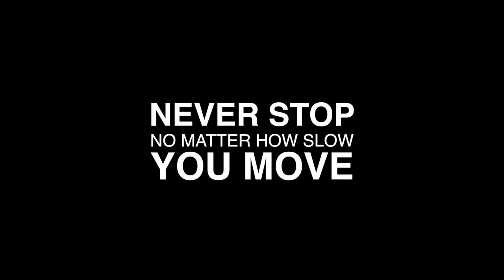Faster Car ft. Anders & Michael [OFFICIAL MUSIC VIDEO]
So excited to present to you our first Music Video MYSELF directed by Navin Gaonkar. Actor of this music video plays role of a musician who wants to keep creating something different every time. The director has portrayed the phase of his life where he's not willing to get up but pushes himself, never gives up hence the quote in the video "NEVER STOP NO MATTER HOW SLOW YOU MOVE" keep moving is what the message is.

The music video is produced by TIM Entertainment with production and post production support by Navin Studio.

LYRICS:
I’ve been feeling so small
Watch the clock ticking off the wall
But tonight I’m letting it go
Spend my coin for show

I’m gonna be myself
or I could be someone else
No one’s stopping me now

I’m gonna skip my brakes
I’m gonna make mistakes

It’s just what I do when I’m out so

Try not to hold me down
Feel alive when I’m in this town
Look at those beautiful stars
I wanna drive a faster car

Nothing can break me
No, no, nothing can break me

Look at the beautiful stars
I wanna take a trip to Mars

Ooh

Lay my troubles to rest
Blow the smoke through my cigarette
City lights looking fine
and I know this is my time now

Ooh

I'm gonna be someone else